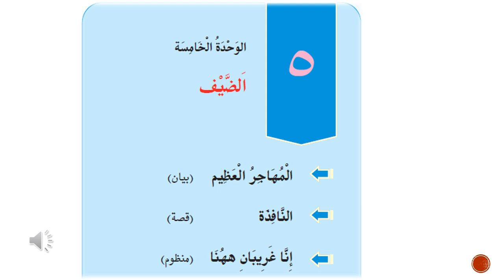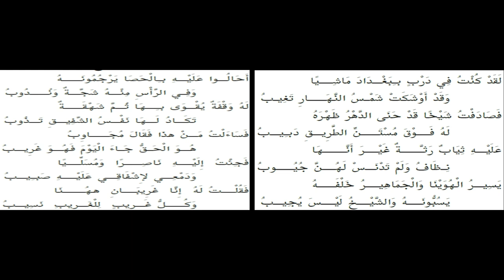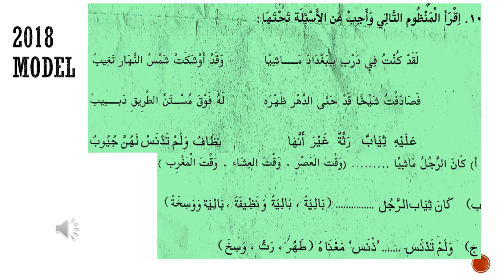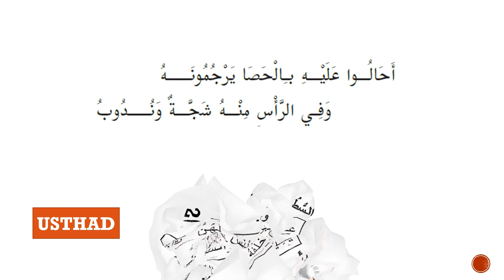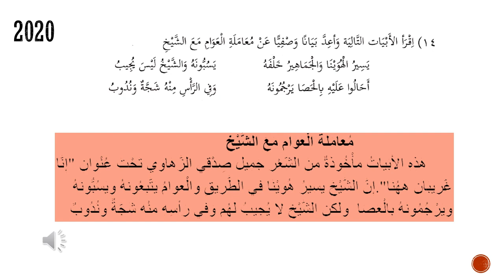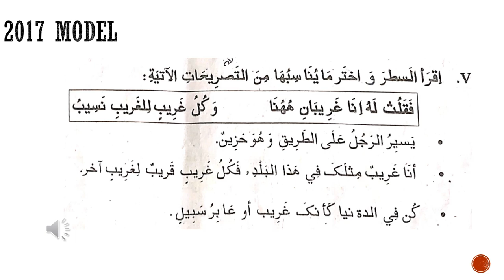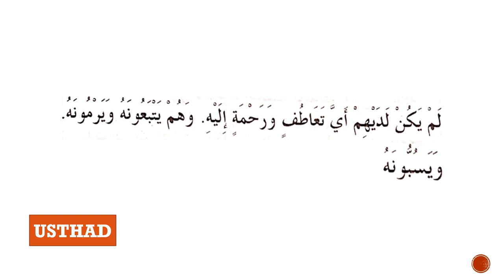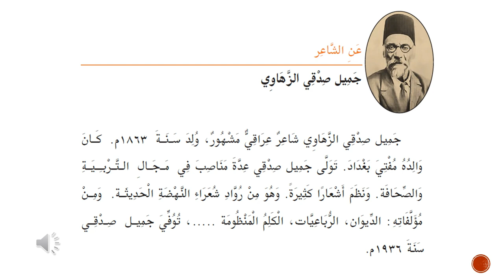SSLC ARABIC UNIT 5 PART 3 (إنَّا غَرِيبَانِ ههُنَا )